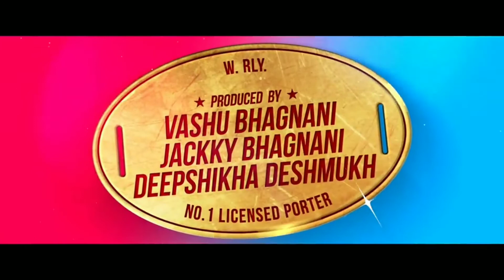Launch हुआ new Comedy movie कुली नं 1 का Trailer देखिये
adii news9598